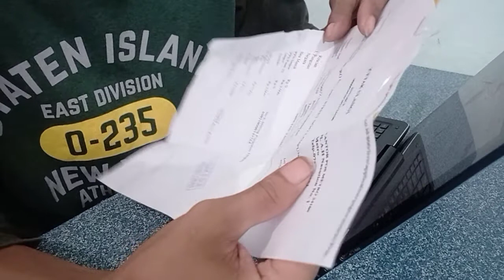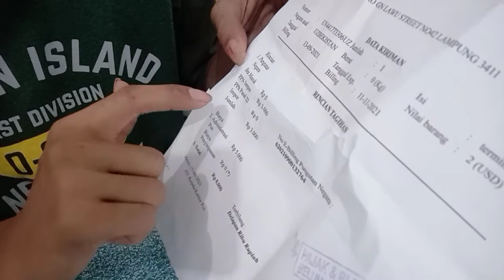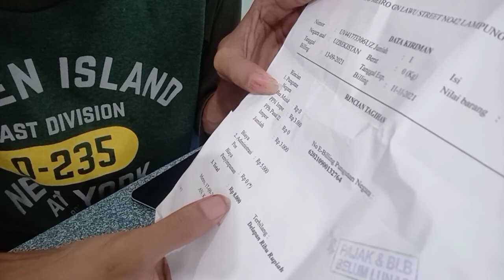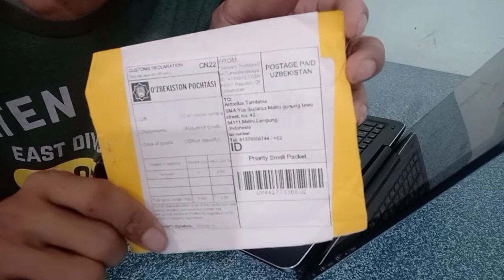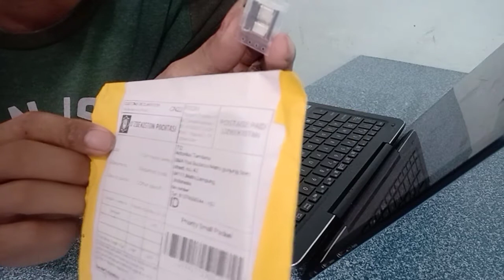Unboxing Connector Replacement USB ASUS t300 buy from AliExpress